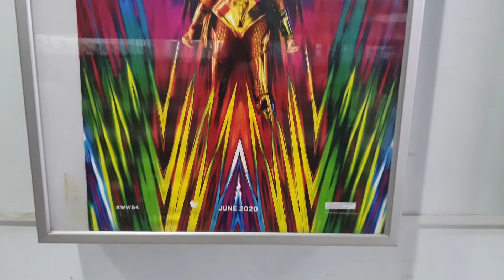Jitra Mall 22 Jun 2022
Pasaraya yg dulunya amat popular di kalangan orang2 Jitra. Sekarang aras 3 tinggal bowling ni jer. aras 1 dan 2 kosong terus xdak berpenghuni.. ground floor ada lagi la kedai2 phone. Mall ni masih hidup nasib juga ada telco service center di bawah. Saya mai mlm tu anak2 nk tgk jitra mall dh jadi mcm mana..lama tak mai pawagam pun last rasanya jun2020 pastu x buka2 dah. First time tgk wayang sini my brother @SyedProtonSedunia belanja tgk wayang. waktu tu meriah teruk.😆 biasalah..masa berlalu begitu pantas. Hall Bowling macam dh ok sikit. Banding dulu staff k0lej pernah mai training sini asyik pin stuck. ni mcm depa dh buat maintenance tgk lantai berkilat elok..